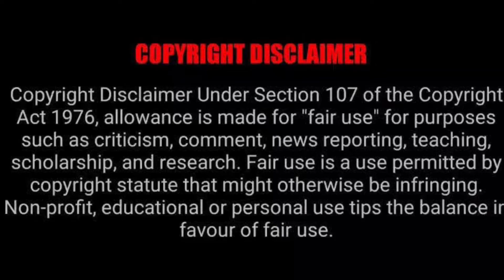Criminal Justice 2 Behind Closed Doors Review in Tamil / Not Just Another Case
Criminal Justice 2 Behind close doors Review in Tamil. Criminal Justice Season 2 Behind close door is a courtroom drama streaming on disneyplushotstarvip. Criminal justice 2 story explained. Criminal Justice 2 staring pankaj tripathi is one of the best web series of 2020. Enjoy Criminal Justice tamil review only at TakkarTv your one stop entertainment channel

Image Credits: Disneyplus hotstar
Video Credits : Disneyplus hotstar

Images and clips are used only for review purposes. It was strictly used under youtube fair usage policy